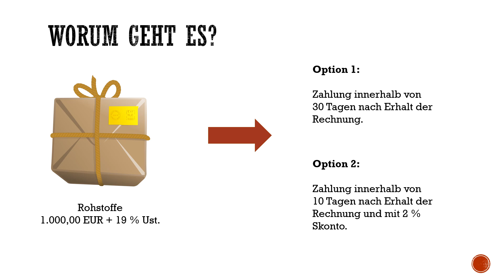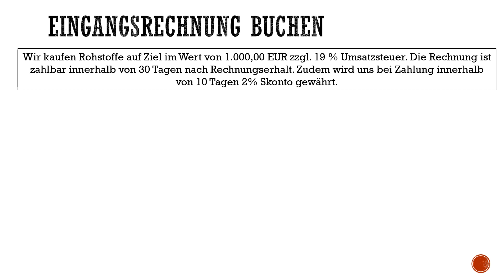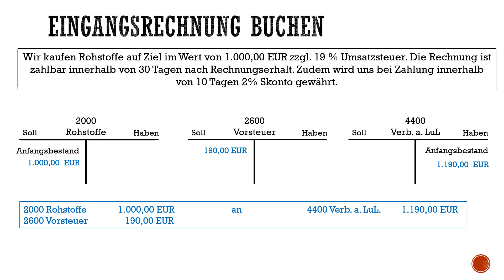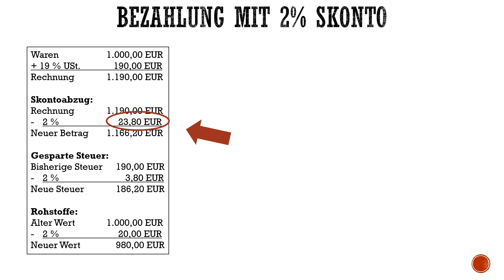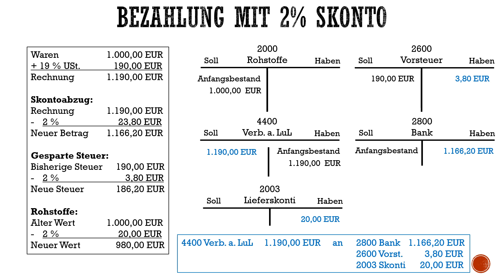Liefererskonto auf T-Konten buchen - Einfach erklärt - Beispiel mit Vorsteuerkorrektur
Liefererskonto erhalten wir bei Eingangsrechnungen, also wenn wir selbst Produkte oder Rohstoffe einkaufen. Dabei ist entscheidend, dass wir beim Erhalt der Rechnung zuerst einmal den vollen Rechnungsbetrag verbuchen, da wir ja noch nicht mit Sicherheit sagen können, von dem Skonto Gebrauch zu machen.
Bei der Bezahlung der Rechnung inklusive Skonto gilt es dann, die Beträge inklusive der bezahlten Vorsteuer zu korrigieren, da wir nicht den vollen Rechnungsbetrag überweisen.